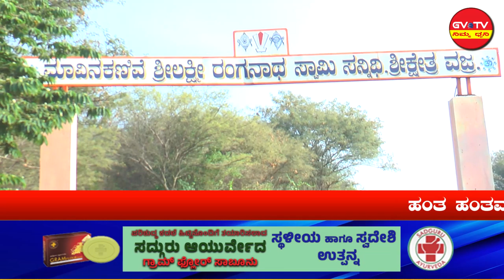ಶ್ರೀಮಾವಿನಕಣಿವೆ ಲಕ್ಷ್ಮಿರಂಗನಾಥ ಸ್ವಾಮಿ ದೇವಸ್ಥಾನದ ಆಡಳಿತ ಮಂಡಳಿ,ಶಾಸಕ ಬಿ.ಜಿ.ಗೋವಿಂದಪ್ಪ ನವರಿಗೆ ಸನ್ಮಾನ.